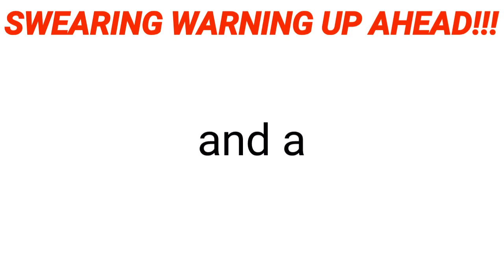[MAJOR SWEAR WARNING!!] F**K IT || ALIZEN V2 VER || POCKET SINGER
wanted to make a cover of this for awhile! so have this mess as a bonus (ik ive been uploading a buttload lately)

vocaloid/fanloid used: ALIZEN V2

program used: POCKET SINGER

thats all! enjoy!